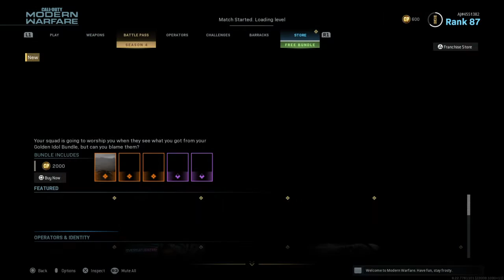Call of Duty®: Modern Warfare®_20200729224434